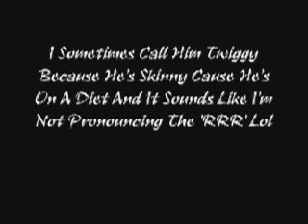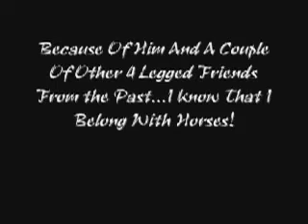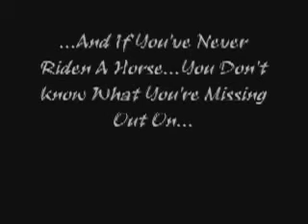Me And Twiggy (Trigger)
Me And My Loan Pony Trigger!